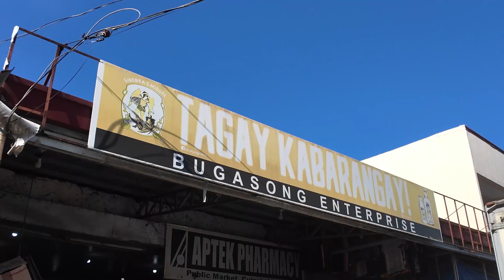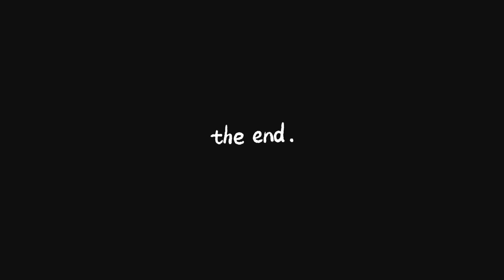Buhay Probinsya Culasi, Antique| Philippine Vacation 🇵🇭